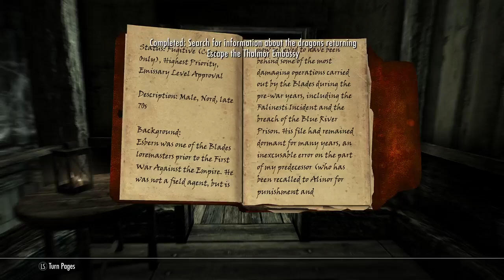Skyrim: Reborn- Ep. 20- Late Night Challenges